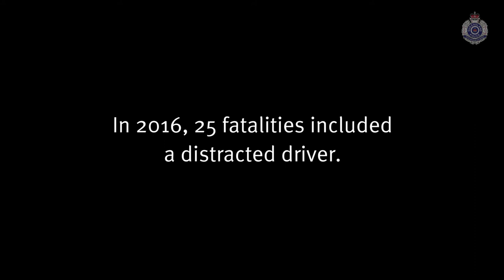Queensland Road Safety Week - Distraction